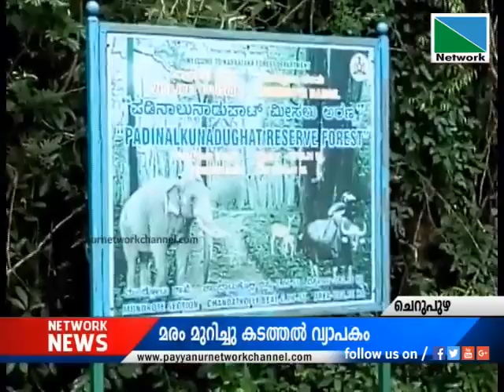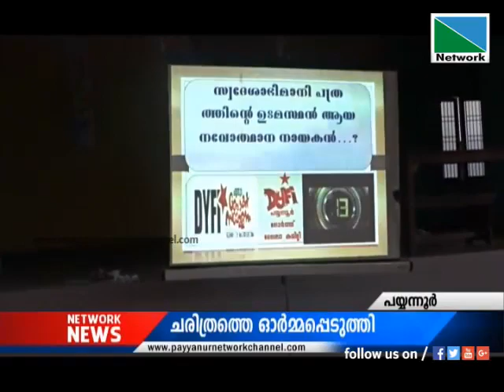22 JUNE 2018